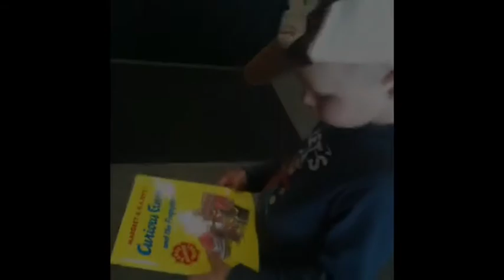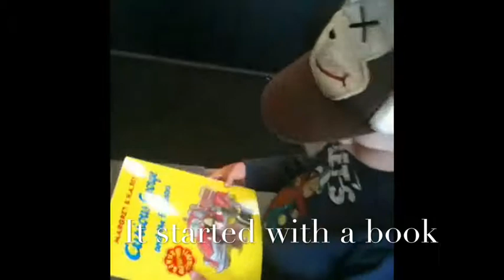Meeting George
Our local bookstore had a very special monkey drop by on July 31, 2014. Our boys were curious who it could be. Here are some cheerful moments with their favourite monkey: Curious George